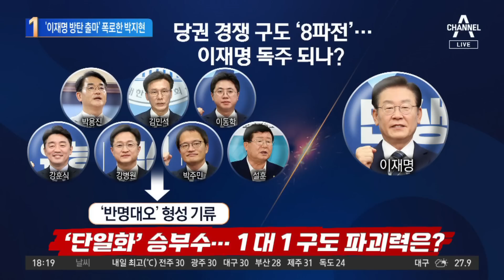‘이재명 방탄 출마’ 폭로…박지현 “스스로 공천 요청” | 뉴스TOP 10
‘이재명 방탄 출마’ 폭로…박지현 “스스로 공천 요청”

■ 출연 : 구자홍 동아일보 신동아팀 차장, 김근식 전 국민의힘 비전전략실장, 박성민 전 청와대 청년비서관, 이현종 문화일보 논설위원

[김종석 앵커]
이재명 의원 답변 안 했습니다. 그제 한 언론과 인터뷰에서 박지현 전 비대위원장 근데 오늘 논란이 많이 불거진 건 오늘인 거거든요? 이재명 의원이 본인이 지도부니까 계양을에 공천해달라고 직접 요청했다. 안 하면 당장 나올 기세라 공천을 결정했다. 큰 뜻이 아닌 대의가 아닌 자기 안위가 더 중요하다. 기회주의자 같다. 조금 새로운 사실을 이야기했어요?

〈평일〉
08시 50분 김진의 돌직구 쇼
12시 00분 뉴스A 라이브
17시 20분 뉴스TOP10
19시 00분 뉴스A

〈주말〉
12시 10분 토요랭킹쇼·뉴스A 라이브
19시 00분 뉴스A